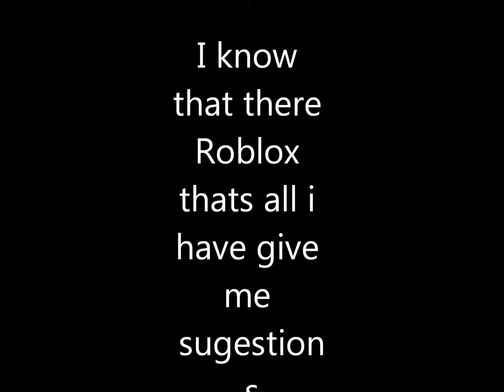Watch and learn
I just need video Requests suggestions nothing inappropriate give me requests